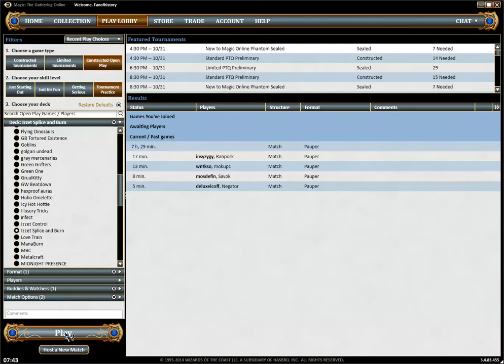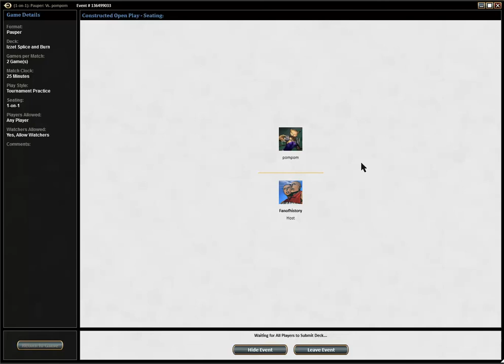Pauper Gauntlet S02 R03 Izzet Splice and Burn vs GB Tortured Existence part 1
More Pauper content on MagicGatheringStrat

Its part of the Dan's Fan of History YouTube channel about Ancient History. Check it out if you are into History.